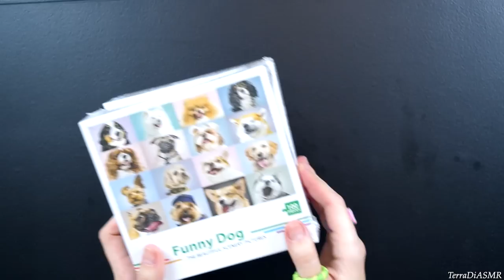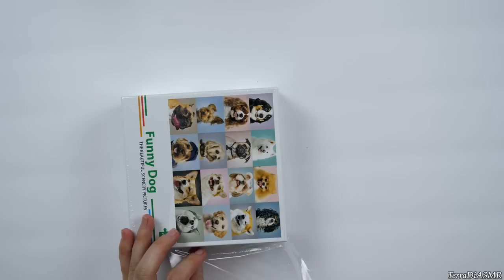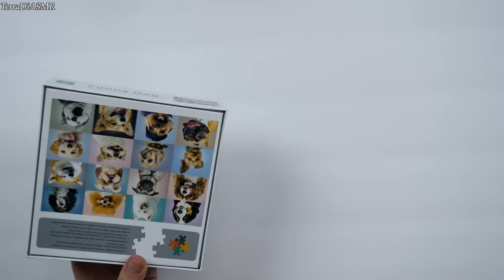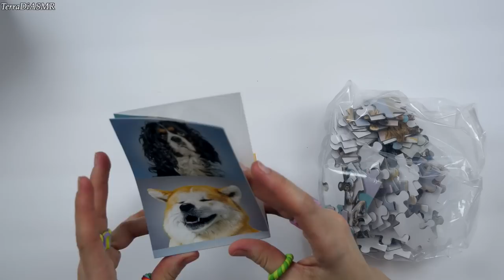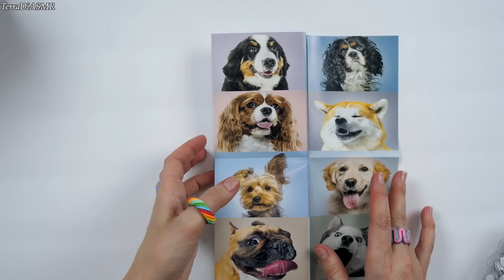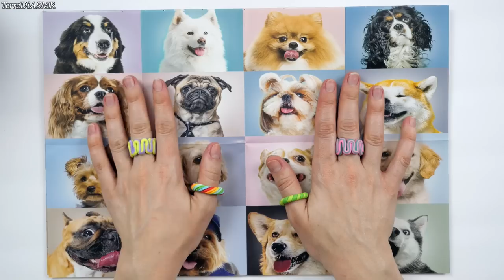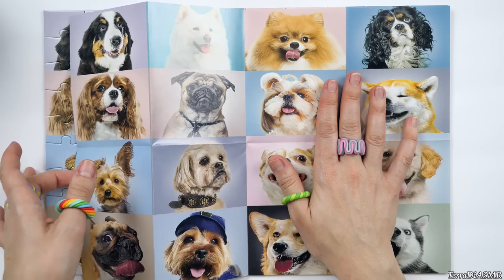Puzzle Solving *ASMR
Crystal C.
Hailey O.
Sergey S.
Jessie P.
Matt K.
Doctor Andrew
Alberto D.
Benny K.
Ginger A.

📷Cameras:
Panasonic Lumix GH5
DJI Osmo Pocket
Canon T5i
🎤Microphones:
Movo lavalier
💡Lights:
Soft box light
GVM RGB LED
Ring light
Light diffuser
Neewer light kit